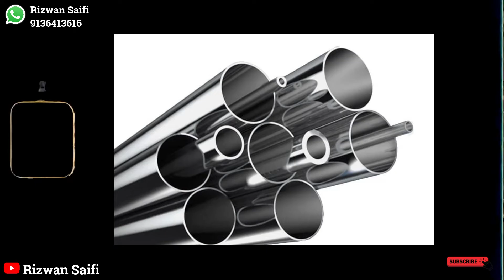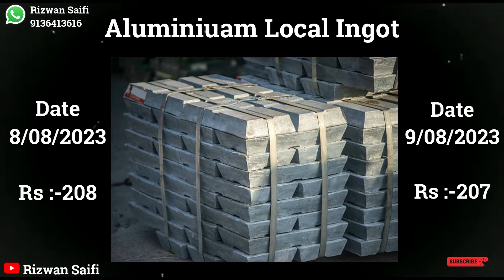आज का मेटल का रेट || कॉपर पीतल में कब आएगी तेजी ? || Rizwan Saifi | 2023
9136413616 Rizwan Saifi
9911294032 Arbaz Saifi